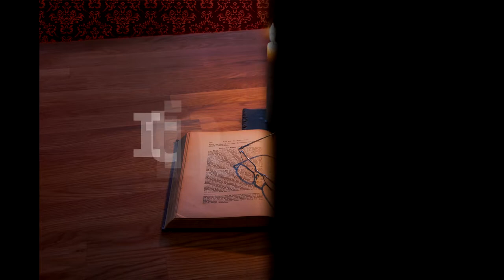Itinerar Biblic Ep 0052 Geneza Cap 49 Cap 50